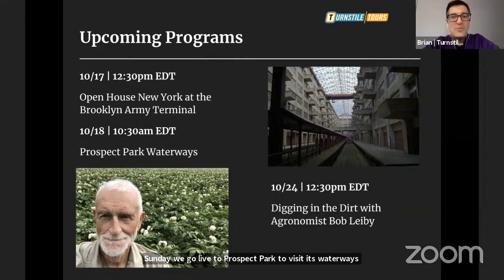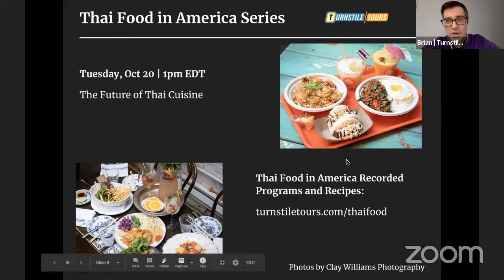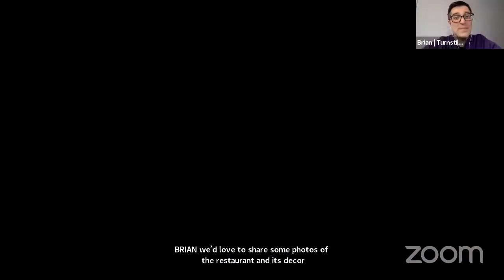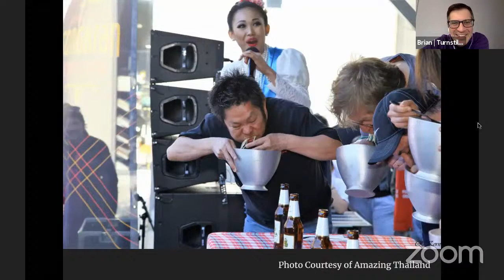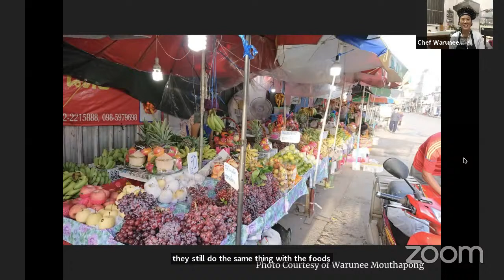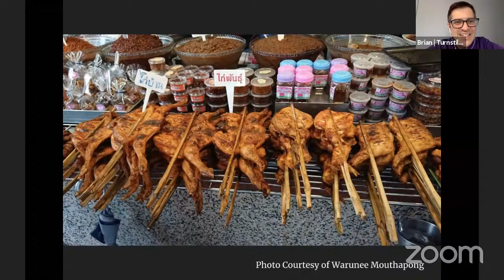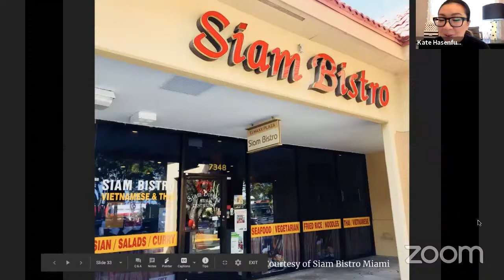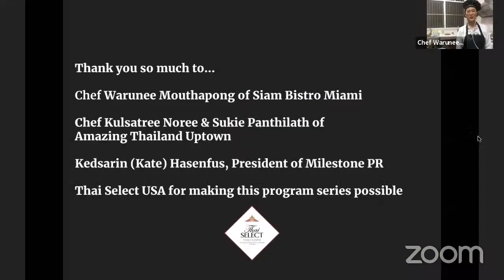Cooking Thai Regional Dishes: Northeastern | Episode 5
Many Americans have some familiarity with certain Thai dishes, but the distinct cuisine from Isan or the Northeast region of Thailand is not as well known. In this mouthwatering program, we will focus on this region’s culinary traditions to learn about what makes it unique and the dishes to look out for. Bright spicy and sour salads, grilled meats, sticky rice, and lots of chili peppers are just some of the building blocks of Isan cuisine, and we are excited to feature two chefs from the region. We will learn about the famous Som Tam (or papaya salad) from Chef Kulsatree Noree, who owns Amazing Thailand in Minneapolis, and we will pay a visit to Chef Warunee Mouthapong, who owns Miami's Siam Bistro and will be preparing spicy salad made of curried rice – as a special treat, Chef Warunee will be joining us directly from Thailand!